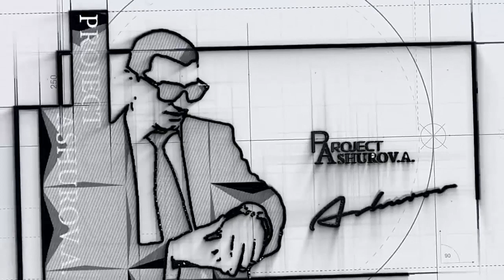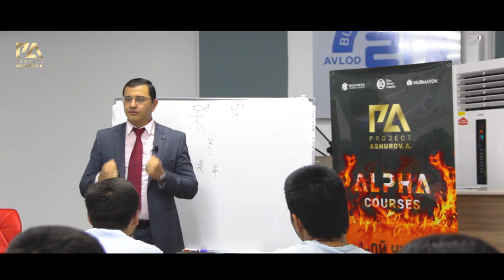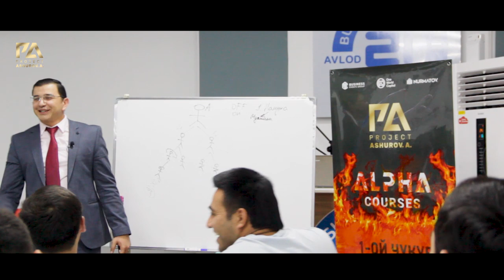Маъсулият | Мотивация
Салом Азиз дустлар бугунги видео роликимиз Маъсулият туғрисида. Бу видео роликда сиз Мақсадингизга булган маъсулиятни ва умуман ҳаётингизга булган маъсулиятни урганасиз. Нимани олдида маъсулмиз кимни олдида маъсулмиз шу саволларга жабов топасиз. Маъсулият инсонга жудаям керакли ва ҳар қандай ҳаракатига этибор бериши лозим. Сиз қай даражада эътиборлисиз? Дустлар ундан ташқари биз мотивация, психология ва бизнесга оид булган курсларни ташкиллаштирдик шу курслар туғрисида ҳам қисқача айтиб ўтилган. Азизлар биз ҳар бир материалларимизни чиқаришдан олдин унга ҳар томондан жиддий ёндашамиз, бир нечта мутаҳасислар битта видео роликни устида анча вақт ишлайдилар. Шунинг учун видео роликларимиз чиқиш жараёни чузилиб қолади. Ҳаракат қиламиз тезда янги ва қизиқарли энг асосийси фойдали материалларни яратишга. Дустлар биз ҳам мотивация олишимиз учун максимал даражада видеони тарқатинг ва лайкни босинг. Қанча куп лайкни боссангиз шунча куп инсон куради ва ҳаёти узгаришига ҳисса қушган буласиз. Биз қилаётган ишимизга маъсулият билан ёндашамиз. Этиборингиз учун катта раҳмат !

✔️Дустлар Телеграм ва Инстаграм каналимизга хам обуна булишни унутманг !

✔️Дустлар каналимиз ривожланишига ва яна янги материаллар чиқишига моддий тарафлама ҳиссангизни қушинг албатта имкониятингиз бўлса !

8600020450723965 NBU (Obidov Axrorbek nomiga Manejer)
1GK6pyx4r34a6gpDsCataAuG2xvbdRB5fG (Bu Bitcoin koshelyog)